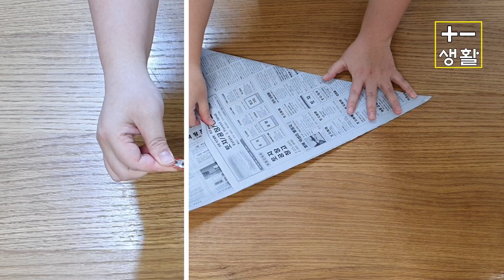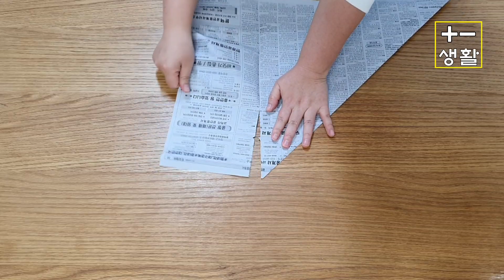(eng)이렇게 사용할줄 몰랐다?! 슬기로운 생활속 재활용 아이디어 5가지/알뜰한 주부생활 꿀팁